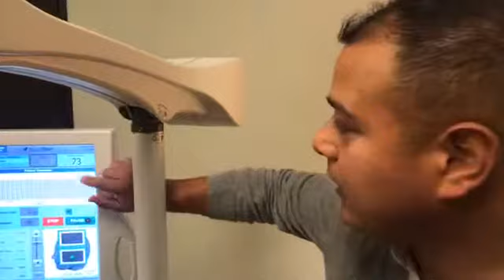Emerald TMS #2 Stephanie:Client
A client explains why she needs the treatment and shows us how it works.